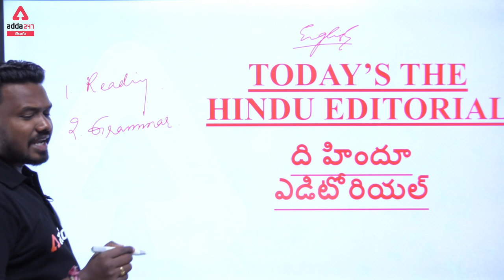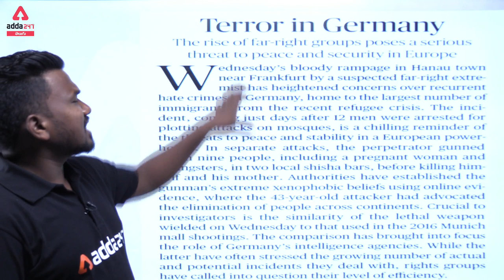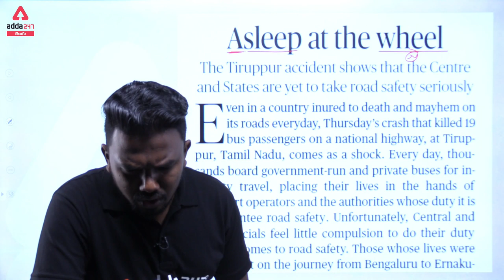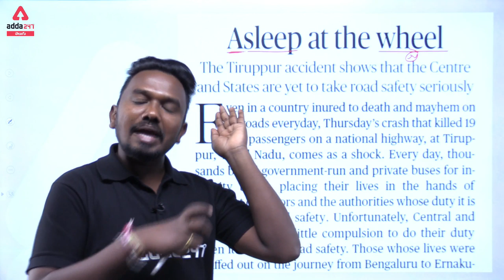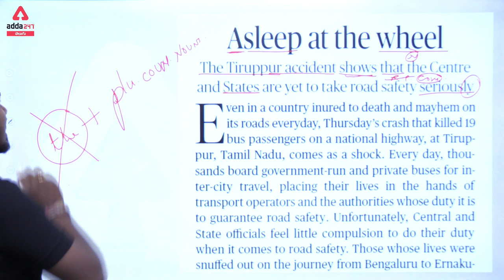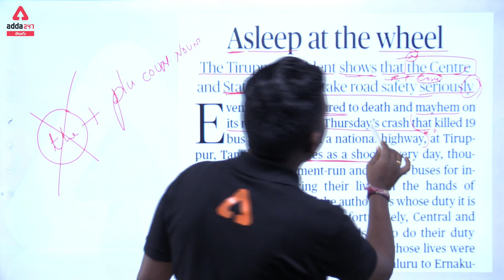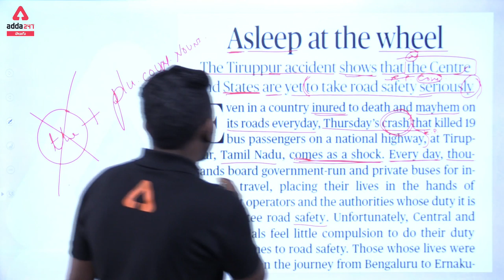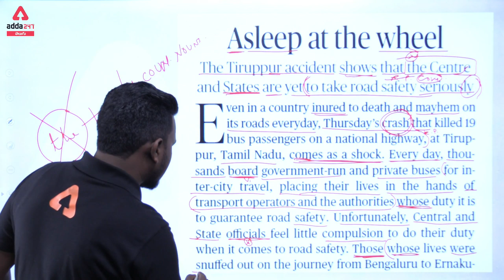THE HINDU Editorial | English Language (22 February 2020) | ది హిందు ఎడిటోరియల్